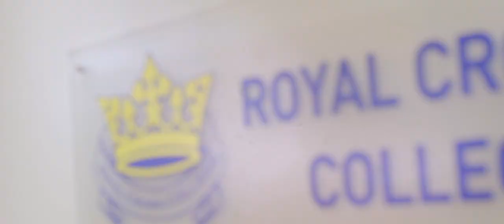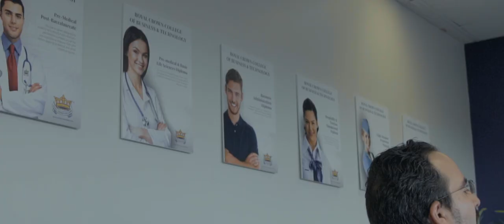ROYAL CROWN COLLEGE - OPEN HOUSE 2018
We would like to thank everyone that took part in our Open House Event - Royal Crown College of Business & Technology on Thursday - October 25, 2018.

Our guests received more information about our diploma and certificate programs like Business Administration, Pre-medical and Hospitality & Tourism Management.

90 Eglinton Avenue West, Unit #500,
Toronto, M4R 1A2
Ontario,
Canada